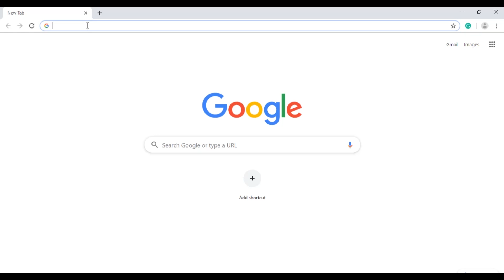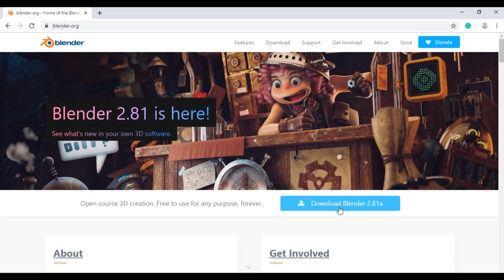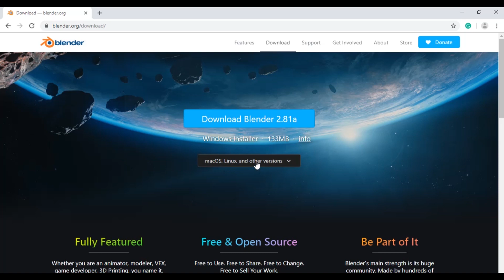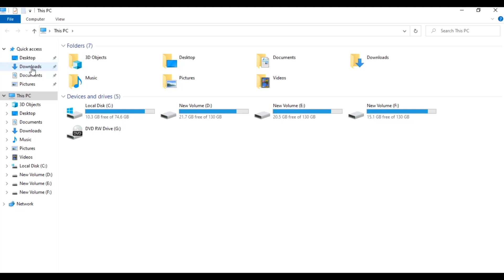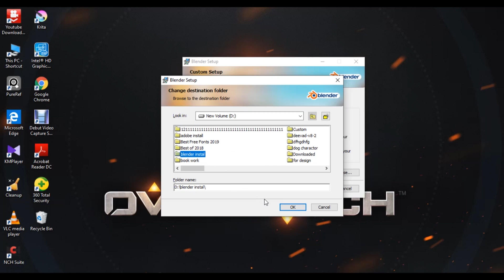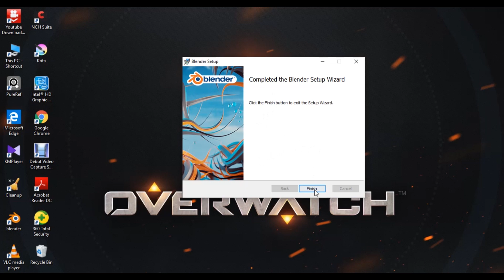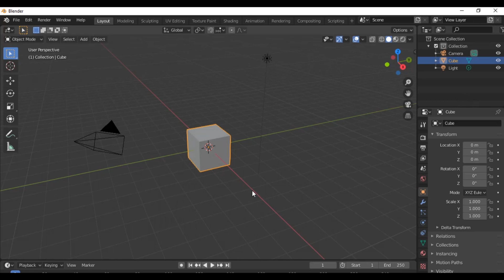BLENDER 2.81 Malayalam Tutorial How to download and install Malayalam Tutorial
BLENDER Tutorial. BLENDER An open-source 3d software and teaches how to download, install it from the internet.